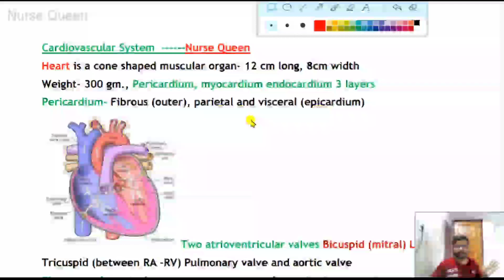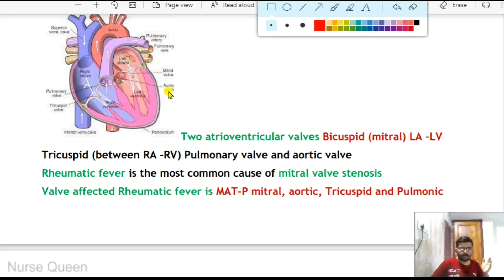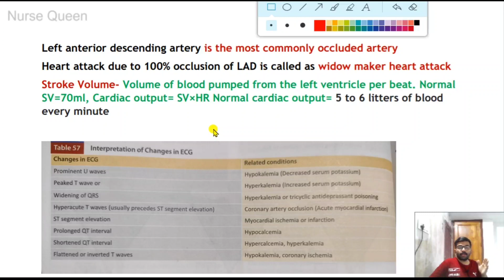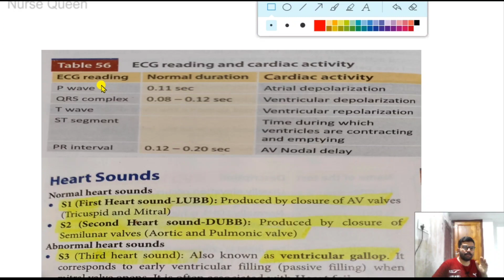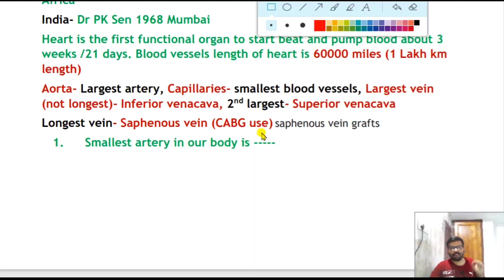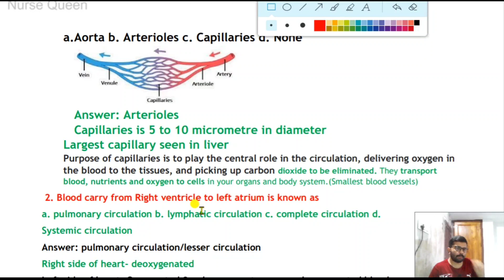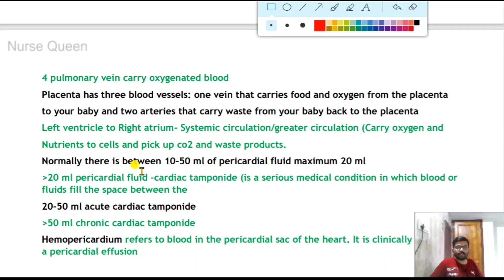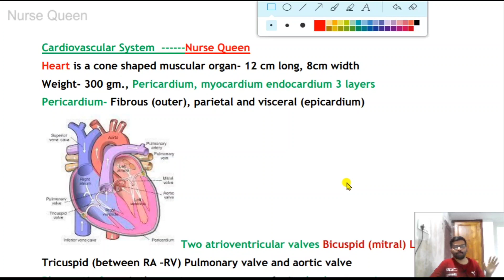1st Staff Nurse DME Final Touch Video/Cardio Vascular System Points/Nurse Queen/25 Videos Session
1st Staff Nurse DME Final Touch Video/Cardio Vascular System Points/Nurse Queen/25 Videos Session
 25 വീഡിയോകളുടെ materials ലഭിക്കാനായി 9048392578 എന്ന നമ്പറിൽ watts app മെസ്സേജ് ചെയ്യുക.Google Pay Number also same.
details അറിയാൻ ഈ വീഡിയോ കാണുക

You can Join for special classes weekly staff Nurse Exam also support me 29/59/199 JOIN Member use below link

1.Must Watch play lists for Staff Nurse Exam DME